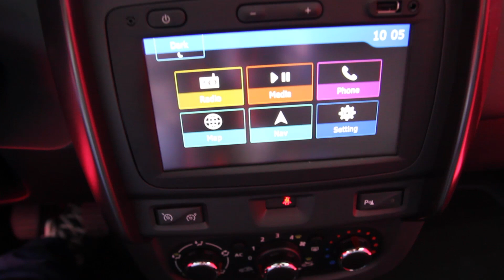Dacia Duster 10 years European special edition walkaround and interior - Geneva Motor Show 2015